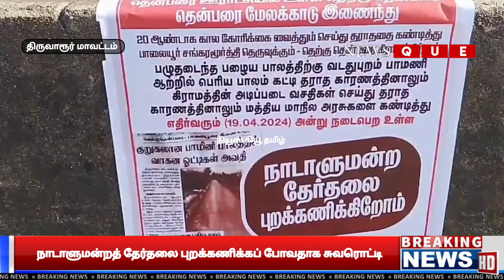நிறைவேறாத மக்களின் நீண்ட நாள் கோரிக்கை, தேர்தலை புறக்கணிப்பதாக சுவரொட்டி